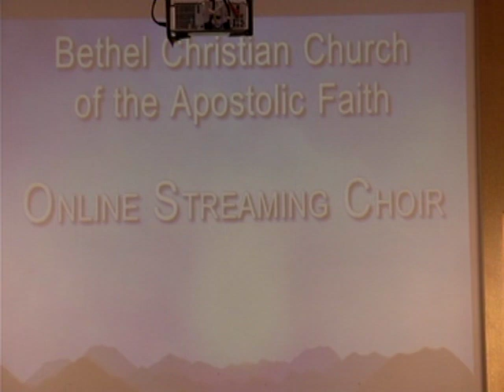Bishop Thomas E. Davis "I Press ...